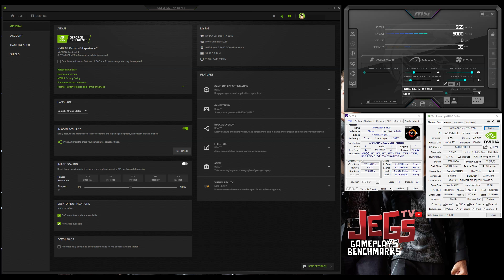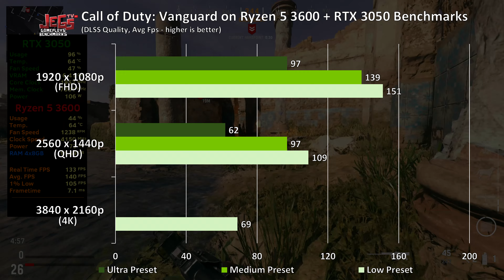Call of Duty: Vanguard | Ryzen 5 3600 + RTX 3050 | 1080p, 1440p, 4K benchmarks!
Index:
0:00 - Specs Used (GPU-Z, CPU-Z, Afterburner)
0:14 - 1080p Low Preset DLSS Quality
1:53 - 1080p Medium Preset DLSS Quality
3:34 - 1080p Ultra Preset DLSS Quality
5:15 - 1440p Low Preset DLSS Quality
6:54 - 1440p Medium Preset DLSS Quality
8:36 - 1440p Ultra Preset DLSS Quality
10:16 - 4K Lowest Preset DLSS Quality

Ryzen 5 3600 Stock Clock, Stock Cooler
Inno3D RTX 3050 Twin X2 OC

Skytech Archangel Gaming PC | Ryzen 5 3600 | RTX 3050

Keyboard:
Mouse:
Logitech Gpro Wireless
Headset:
Speakers:
Edifier R1280DB
Mousepad: